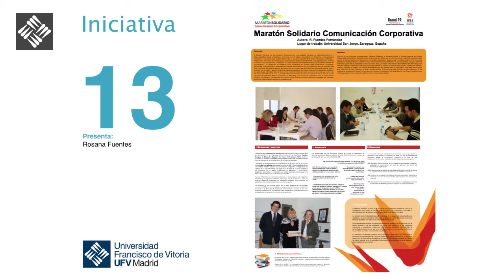Rosana Fuentes Fernández